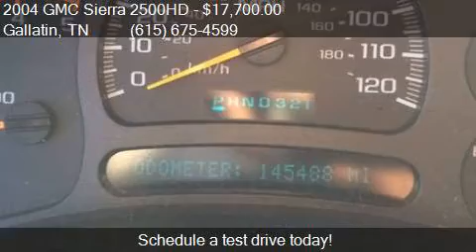2004 GMC Sierra 2500HD SLT for sale in Gallatin, TN 37066 at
This 2004 GMC Sierra 2500HD SLT is for sale in Gallatin, TN 37066 at Redline Motorplex,LLC.

Engine: 6.6L V8 Turbocharger
Transmission: Automatic 4-Speed
Color: Pewter
Mileage: 145320
Contact Redline Motorplex,LLC 101 Pumping Station Road Gallatin, TN 37066 to test drive this 2004 GMC Sierra 2500HD SLT today.